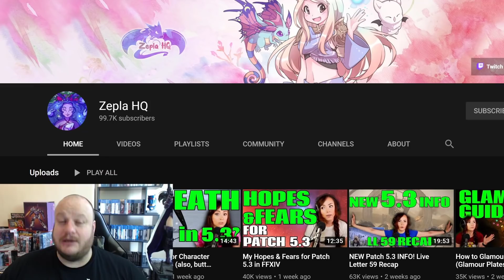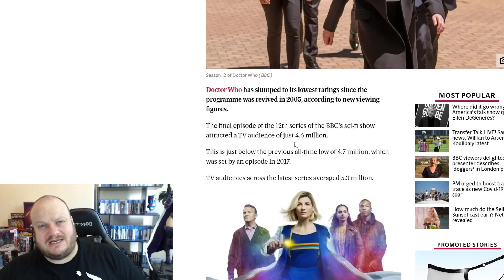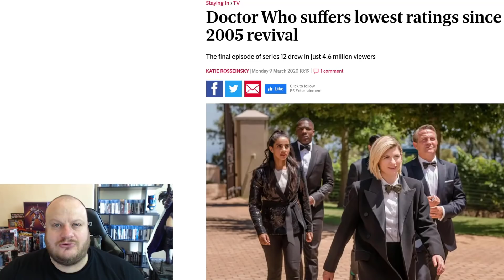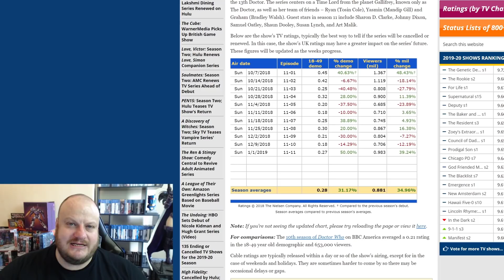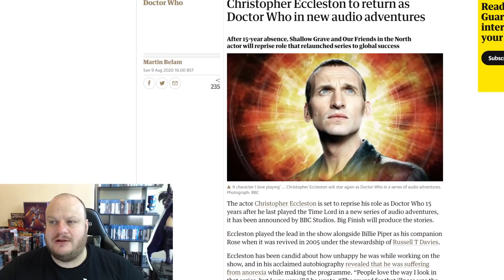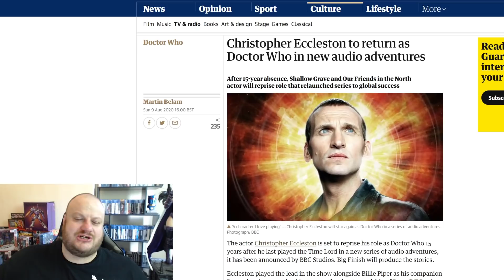Christopher Ecceleston to RETURN in DOCTOR WHO!!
Christopher Eccleston is set to return as The Doctor is a set of 12 Big Finish audio Doctor Who stories. This is a ray of good new for fans who have been starved of it since the Chibbs and Whittaker run. It also gives hope that he may appear in the 60th anniversary in a few years!!